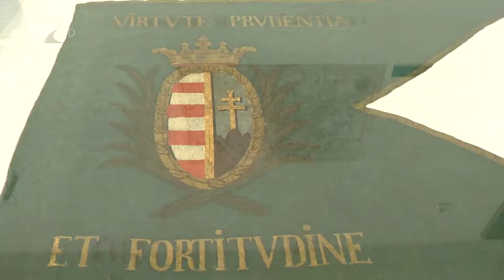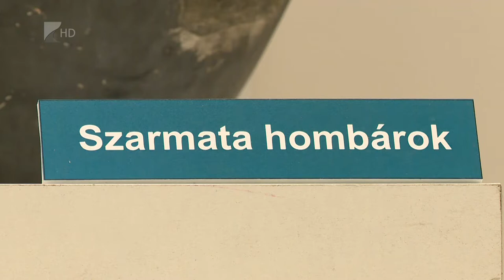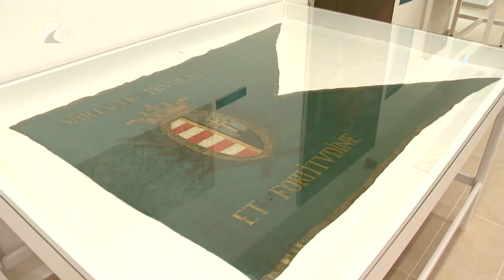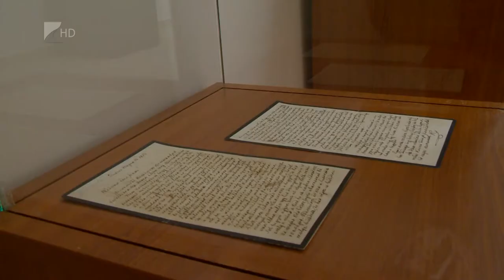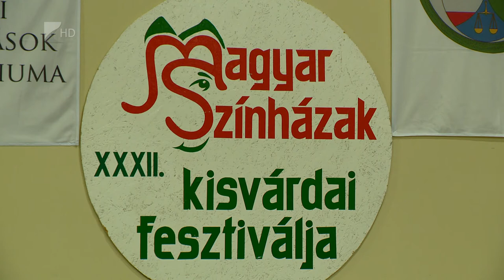Víg-Kend 2020. szeptember 04.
Mészáros Szilárd és Krisztián István ismét csodaszép ásványokat hoztak a Víg-Kend asztalára, ezzel is reklámozva a soron következő ásványbörzét. Megnéztük a Jósa András Múzeum legújabb kiállítását, amely az elmúlt 150 év gyűjteményéből született meg. Vendégünk volt Dohanics László és Madaras Zoltán, akik a TanBorEn Trió koncertjére invitáltak mindenkit a Kállay Gyűjteménybe. Ellátogattunk Kisvárdára a 32. Magyar Színházak Fesztiváljának zárónapjára. Stúdiónkban pedig Fekete Éva beszélt a Civil Díjról, amelyre a Labor Cafét is jelölték.